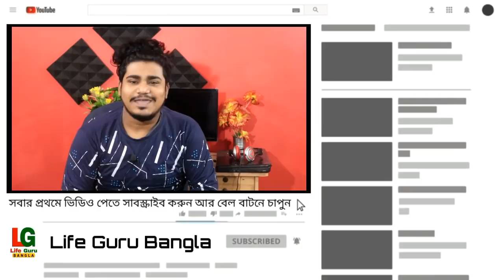মাধ্যমিক / উচ্চ-মাধ্যমিকের রুটিন ! Madhyamik 2020 Exam date | H.S 2020 Exam date